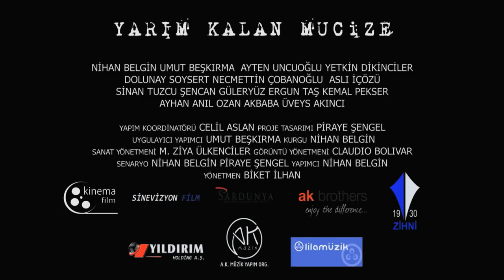Yarım Kalan Mucize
Sinemada Bu Hafta

İsmi : Yarım Kalan Mucize
Tür: Dram
Vizyon : 20 Aralık 2013
Yapım :  2013 - Türkiye
Yönetmen : Biket İlhan
Senaryo : Nihan Belgin
IMDB Puanı : ./10
Süre : Dakika

Oyuncular : Yetkin Dikinciler , Dolunay Soysert , Sinan Tuzcu , Ayten Uncuoğlu , Sefa Zengin

Konu : 1940'lı yıllar... 2. Dünya Savaşı atmosferinde, Anadolu'da açlık ve sefaletin doruğa çıktığı zamanlar... Nahide, acımasız koşulları yaşayan fakat yaşadıklarının bilincinde olmayan zavallı kızlardan biridir. Kendinden yaşça bir hayli büyük toprak ağasıyla evlendirilmek istenen en yakın arkadaşının intihar etmesi Nahide'nin zihninde onarılmaz yaralar açar. Bu olay üzerine ilkokul öğretmeni onun bu yazgıyı değiştirmesini ister. Bunun en iyi yolu Nahide'nin Köy Enstitüsü'ne gitmesidir. İşler düşünüldüğü gibi kolay olmayacaktır. Babasının yaklaşımı ve feodalitenin baskısı Nahide'yi bir uçurumun kenarına sürükler. Nahide kararlıdır; okula gidecektir.

►| § î η £ м a © |